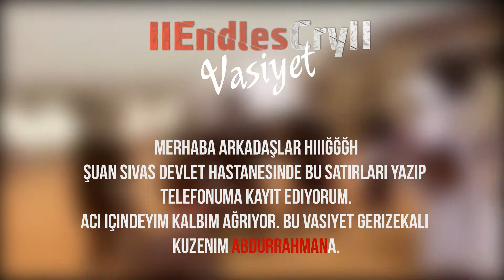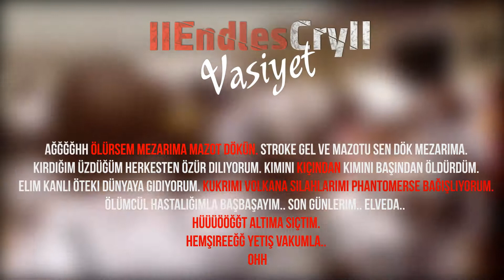IIEndlesCryII VEFAT ETTİ !!! DUYURU VE VASİYETİ SİZLERLE ! 2017 PHANTOMERS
GERÇEKTEN ÜZÜCÜ BİR OLAYLA KARŞI KARŞIYAYIZ...

Oyundaki herkesi çok seviyorum. Burada bir kasıt yoktur. Herkese iyi oyunlar :)

AFFETMEZ30
TeslaTank
BuSon
mtmic
Efso47

GEÇMİŞ OLSUN BROLAR :D

, CigareTTe27 Mixed, EMREQ111Q, NightHunter0, H202, AngeLGooDneS, BayPloutos, mahocan,

bad boy bad boy what you gonna do

GjWildClawZ, 35hilal , Deluone

phantomers sniper,
phantomers hack,
phantomers hile,
phantomers magnitude,
phantomers nasıl kayıt olunur,
phantomers makro,
phantomers 2016,
phantomers klan savaşı,
phantomers sniper montage,
phantomers silah geliştirme,
phantomers,
phantomers ilk bakış,
phantomers awp,
phantomers adeya,
phantomers ayarları,
phantomers aim hack,
phantomers açılmıyor,
phantomers aimbot,
phantomers açık beta,
phantomers ak 47,
phantomers aa 12,
phantomers ak-107,
phantomers bölüm 1,
phantomers bıçak,
phantomers bug,
phantomers balta,
phantomers bölüm,
phantomers black cat,
phantomers burak oyunda,
phantomers best,
phantomers bishop,
phantomers canlı yayın,
phantomers cheat,
phantomers cheat engine,
phantomers character,
phantomers cannot connect to game servers,
como baixar phantoms,
como descargar phantomers,
como instalar phantoms,
como jogar phantoms,
phantomers çevik kuvvet,
phantomers mod-çevikkuvvet,
phantomers drone,
phantomers download,
phantomers doğum tarihi,
phantomers oyun delisi,
phantomers elmas hilesi,
phantomers en iyi silah,
phantomers en iyi oyuncu,
phantomers elmas,
phantomers e posta onaylama,
phantomers engineer,
phantomers eu,
phantomers english,
phantomers e posta doğrulama,
phantomers error,
phantomers fragman,
phantomers fps,
phantomers first look,
phantoms gameplay fr,
phantomers gameplay,
phantomers gameplay türkçe,
phantomers giriş,
phantomers game,
phantomers gm,
phantomers online gameplay,
phantomers lyto gameplay,
phantomers online gameplay indonesia,
phantomers nasıl girilir,
phantomers sniper gameplay,
phantomers hile nasıl yapılır,
phantomers hile 2016,
phantomers hack 2016,
phantomers hesap açma,
phantomers hileleri,
phantomers hack 2015,
phantomers hammer,
phantomers hilesi,
phantomers scar h,
phantomers inceleme,
phantomers indirme,
phantomers indonesia,
phantomers illuminati,
phantomers ilk bakış aliveingames,
phantomers indirici hatası,
phantomers izle,
phantomers indo,
phantomers intro,
phantomers jerzynowka,
jogando phantoms,
phantomers kayıt olma,
phantomers kasma sorunu çözümü,
phantomers karambit,
phantomers klan turnuvası,
phantomers kayıt nasıl olunur,
phantomers karakterler,
phantomers kayıt,
phantomers kasma sorunu,
phantomers kurulum,
phantomers roshka,
phantomers lyto,
phantomers lyto game,
phantomers l115a3,
phantomers lag,
phantomers scar l,
phantomers thug life,
phantomers montage,
phantomers makro ayarı,
phantomers mk12,
phantomers m4a1,
phantomers macro,
phantomers mod,
phantomers m107cq,
phantomers nasıl indirilir,
phantomers nasıl oynanır,
phantomers nttgame,
phantomers nasıl üye olunur,
phantomers nasıl yüklenir,
phantomers nasıl kurulur,
phantomers online,
phantomers oynuyoruz,
phantomers oynanış,
phantomers online indonesia,
phantomers online trailer,
phantomers online ilk bakış,
phantomers online hack,
phantomers pve,
phantomers pro,
phantomers para hilesi,
phantomers para,
phantomers p90,
phantomers para kasma,
phantomers scar pdw,
phantomers redex,
phantomers review,
phantomers soldier,
phantomers silah ağacı,
phantomers sniper makro,
phantomers sniper show,
phantomers silah geliştirme 2016,
phantomers silah yükseltme,
phantomers silahlar,
phantomers türkçe,
phantomers turnuva,
phantomers taktikleri,
phantomers territory,
phantomers türk bayrakları,
phantomers thunders,
phantomers trailer,
phantomers tanıtım,
phantomers tanıtım videosu,
phantomers türkiye,
phantomers üye olma,
phantomers vip hack,
phantomers victoria,
phantomers video,
phantomers vip,
phantomers vs,
phantomers yeni güncelleme,
phantomers yakın dövüş,
phantomers hile yapma,
phantomers zombie,
phantomers zombi,
phantomers mod-z,
phantomers 1vs1,
phantomers 1.bölüm,
phantomers 2017,
phantomers 2016 hack,
phantomers 2015